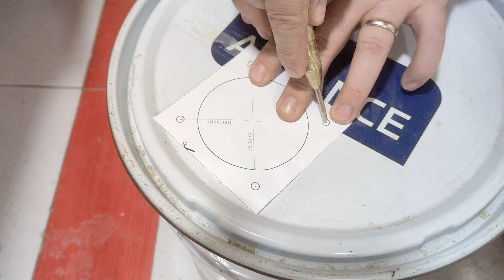¡Aspiradora indestructible! Sistema ciclónico doble para un taller sin polvo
¿Cansado de limpiar el filtro de tu aspiradora constantemente? En este vídeo te enseñamos cómo construir un sistema ciclónico auxiliar para tu taller. ¡Aumenta la potencia de succión, evita que el filtro se sature y trabaja en un ambiente limpio y saludable!

MATERIALES Y HERRAMIENTAS
Pistola de silicona Wolfcraft
Aspiradora Einhell

Si tenéis alguna duda o sugerencia, ponédmela en los comentarios. Siempre que sea constructivo, es de agradecer!

Es gratis, y me ayudaréis mucho!!

También podéis seguirme en Instagram para enteraros en primicia de próximos vídeos y mucho más: